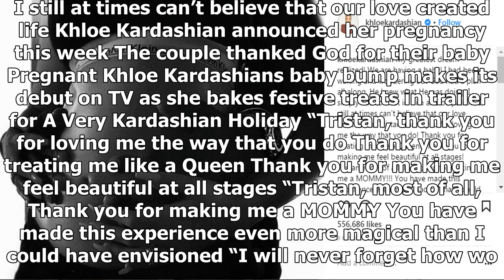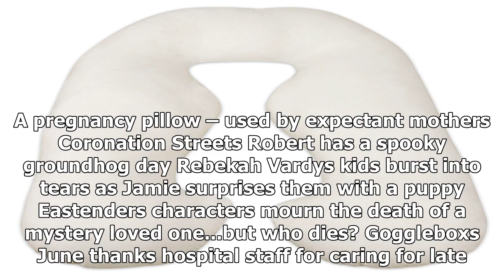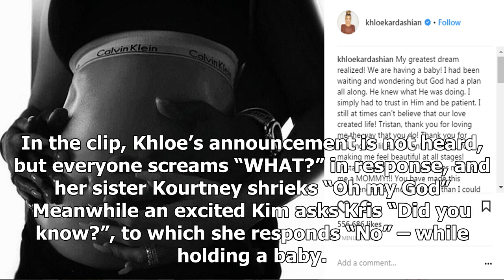Kim kardashian 'tells sister kylie to announce her pregnancy now so it doesn’t overshadow her baby’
Kim kardashian 'tells sister kylie to announce her pregnancy now so it doesn’t overshadow her baby’s birth'